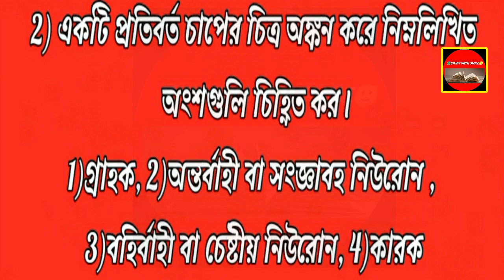মাধ্যমিক 2024 জীবন বিজ্ঞান চিত্র সাজেশন//madhyamik 2024 life science suggestion/WBBSE madhyamik 2024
মাধ্যমিক 2024 জীবন বিজ্ঞান চিত্র সাজেশন//madhyamik 2024 life science suggestion/WBBSE madhyamik 2024@biswastudywala

যে সমস্ত ছাত্র-ছাত্রীরা 2024 সালে মাধ্যমিক পরীক্ষা দেবে তাদের জীবন বিজ্ঞান বিষয়ে একটি পাঁচ নাম্বারের চিত্র অঙ্কন করতে হয়। কোন চিত্রটি তোমরা এখন থেকে প্র্যাকটিস করলে মাধ্যমিক ২০২৪ পরীক্ষায় কমন পাবে, সেই সম্পর্কিত সাজেশন আজকে আলোচনা করা হলো। আশা করি এর ফলে তোমরা উপকৃত হবে ।।

ভিডিওটি যদি তোমাদের ভালো লেগে থাকে এবং তোমাদের একটু হলেও উপকারে আসে তাহলে অবশ্যই তোমাদের বন্ধু-বান্ধব এবং ভাই-বোনদের চ্যানেলটি সম্পর্কে জানিও ❤️